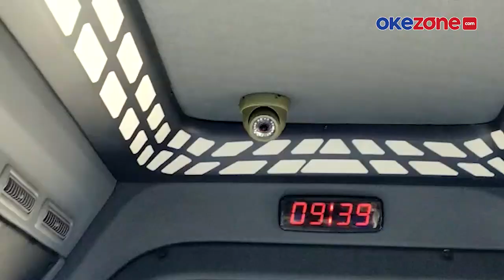Mulai Hari Ini, 10 Bis Kita Trans Pakuan Mengaspal di Kota Bogor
Badan Pengelola Transportasi Jabodetabek (BPTJ) bersama Pemkot Bogor resmi melakukan soft launching bus Trans Pakuan. Kegiatan berlangsung di halaman Balai Kota Bogor, Selasa (2/11/2021).

Untuk tahap pertama ini, terdapat 10 bus yang diujicobakan. Bus akan beroperasi untuk koridor 5 dengan rute Stasiun Bogor-Ciparigi PP.

BPTJ sejak 2019 telah mendukung Pemerintah Pusat untuk pembenahan transportasi perkotaan di Bodetabek. Mengingat, pembenahan transportasi perkotaan di wilayah Bodetabek merupakan sangat mendesak.

Namun, disisi lain pemerintah daerah memiliki banyak keterbatasan. Layanan Bis Kita Trans Pakuan yang diberikan subdisi dengan skema BTS. Kebijakan ini untuk menarik minat masyarakat menggunakan angkutan umum dan mengurangi penggunaan kendaraan pribadi.